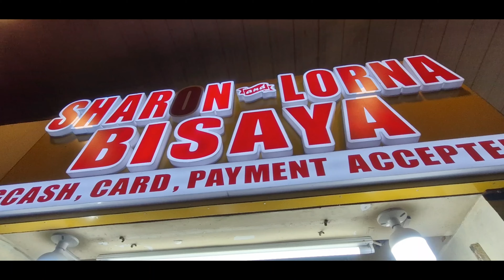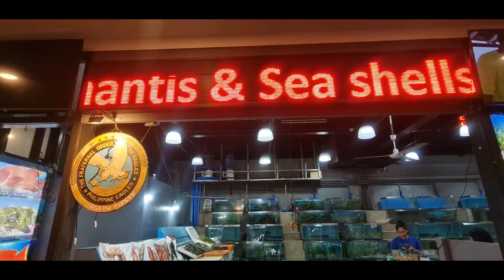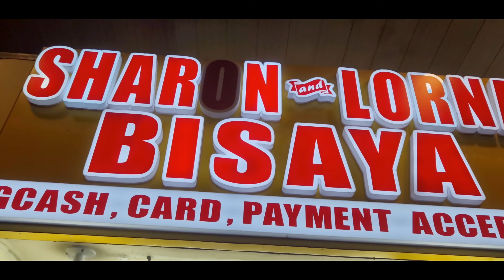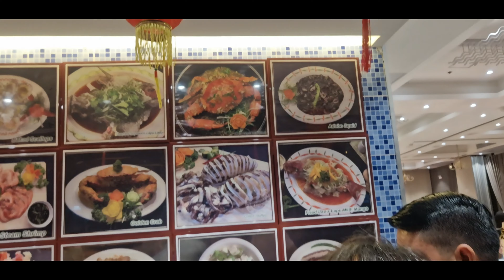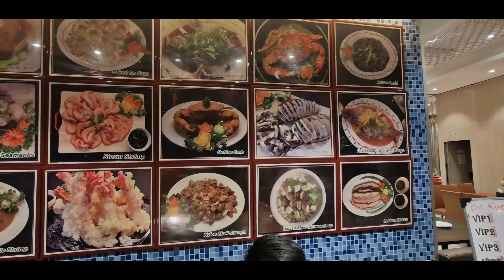Best SEAFOOD Spot in MANILA! 4K | Exploring SEASCAPE VILLAGE’s Top Eats! How much did we spend?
Are you looking for a place for a delicious and affordable seafood meals? Visit Seascape Village in Pasay City, Philippines. How much did we spend for two dinners?

When you are in the Philippines, there's one thing that should be at the top of your to-do list, and that is visiting seafood restaurants! The Philippines is blessed with an incredible wealth of seafood, thanks to its extensive coastline and diverse marine life. Dining at seafood restaurants in the Philippines is often affordable, even for travelers on a budget.You can savor a sumptuous seafood feast without burning a hole in your pocket.

What sets Seascape Village apart is the interactive dining experience. You pick your seafood from the market stalls, and the restaurants cook it to your liking. Beyond the food, Seascape Village also embraces Filipino culture. There are live bands playing on weekends. It offers a very nice view of manila bay sunset.

This is our second time to come here and it's monday evening so there is not much crowd. We bought seafoods from the stall Sharon and Lorna Bisaya. We had fun talking to them in our dialect Bisaya and we were bargaining with the prices too. Thereafter we were guided to the Royal Kitchen restaurant to have our seafoods cooked to our liking. We were then taken to our table and waited for our food to be served. The place is really spacious and bright and the staff are so friendly. The foods were cooked really well, they taste soooo good that we have decided to bring the whole family with us. We find the prices reasonable from the seafood stall to the restaurant.

The second time we came, I reserved 31 pax. We bought the seafoods again from the same stall and have them cooked the way we wanted. My whole family was so happy with their seafoond dining experience. I would hoghly recommend this place to enjoy sumptuous seafood dinner.

00:01 Introduction
01:07 Seascape Village lobby
02:27 Sharon and Lorna Bisaya Stall
05:22 Royal Kitchen Restaurant
07:17 Serving of our food
10:57 Second dinner with my family

If you like this video, please click the like button!

PLEASE KNOW THAT I TRULY APPRECIATE ALL OF YOU! THANK YOU FOR YOUR SUPPORT!